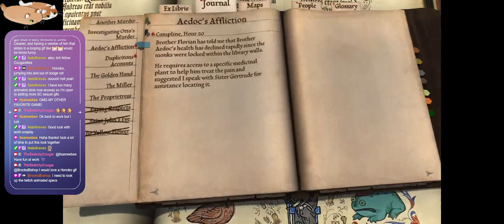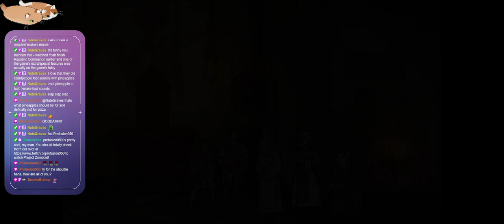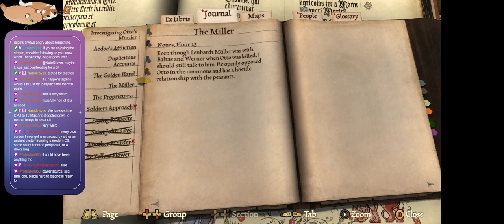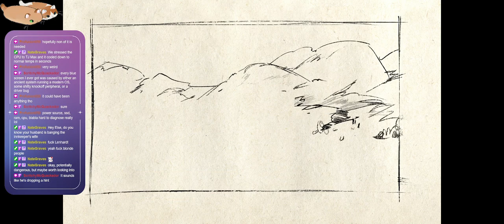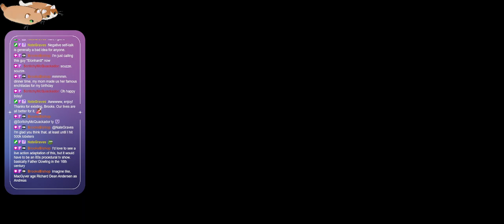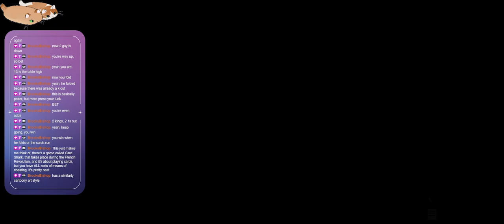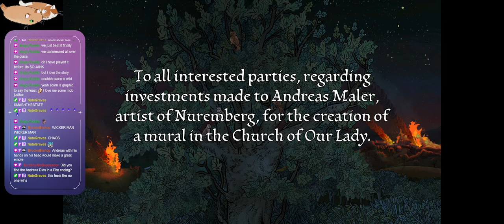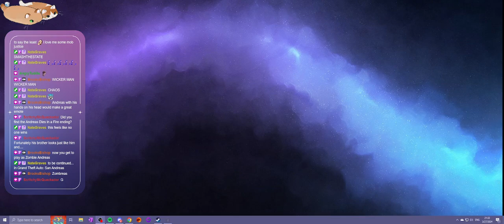Pentiment | Part 7B